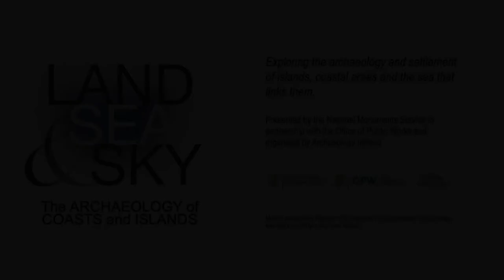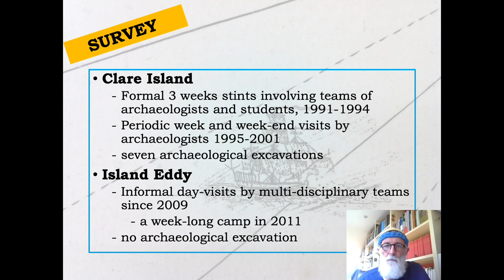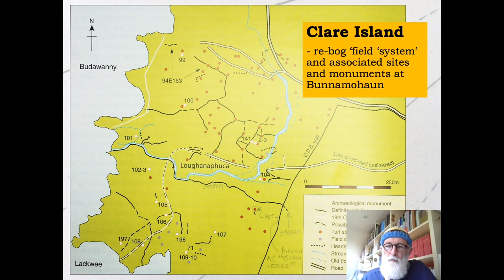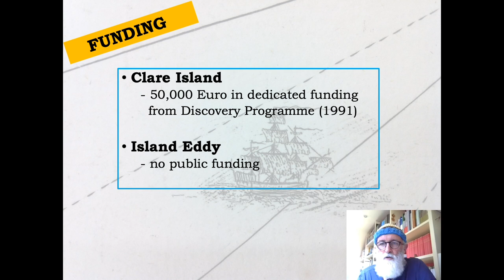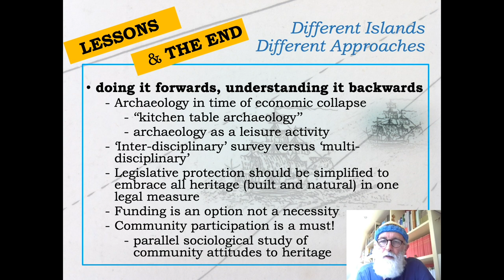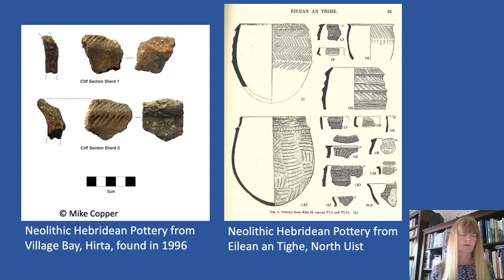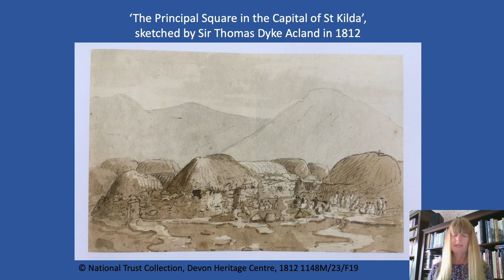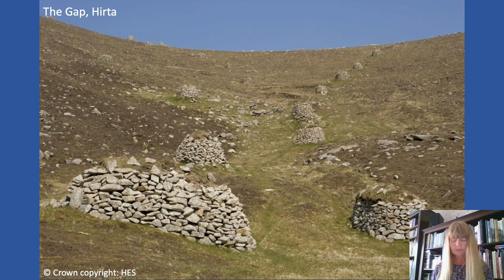LAND, SEA AND SKY: THE ARCHAEOLOGY OF COASTS AND ISLANDS SESSION 2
Different islands, different approaches: surveying the built heritage of Clare Island, Clew Bay, and Island Eddy, Galway Bay

Paul Gosling

The Royal Irish Academy’s New Survey of Clare Island was a multidisciplinary project on a grand scale. Surveyed and published between 1991 and 2019, it built on a pioneering baseline survey of the island undertaken between 1909 and 1915. Since 2010 a community group has been conducting an interdisciplinary survey of Island Eddy, a small but strategic and now uninhabited island in Galway Bay. The contrasting scope and scale of the two surveys provide an opportunity for comparison not only of results but also of issues such as access, funding, community engagement and the distribution of results.

Paul Gosling is an archaeologist who lectures part-time in the Galway–Mayo Institute of Technology. He was a joint editor of volumes 4 and 5 of the Royal Irish Academy’s New Survey of Clare Island (2005 and 2007) and is an active member of the interdisciplinary survey of Island Eddy.

St Kilda—‘the last and outmaist Ile’

Angela Gannon

In 1527 Hector Boece’s description of St Kilda as ‘The last and outmaist Ile’ first brought this remarkable archipelago to the attention of a wider audience. Rising as dark silhouettes in the Atlantic Ocean some 45 miles west of the Outer Hebrides, the islands epitomise the romantic notions of isolation, insularity and a life on ‘the edge of the world’. Yet while there is no doubt that the archaeological remains on this archipelago are exceptional and represent unique responses to such a distant and dramatic landscape, it is equally clear that life here can only have been sustained if the islands belonged to a much wider social and economic network. It is this story of connectivity that makes life on St Kilda, ‘the last and outmaist Ile’, so enduring.

Angela Gannon is an archaeological investigator with Historic Environment Scotland. She has participated in several major field survey projects across the length and breadth of Scotland. She is co-author of St Kilda—the last and outmost isle, which was nominated for three book awards and is the subject of her contribution.